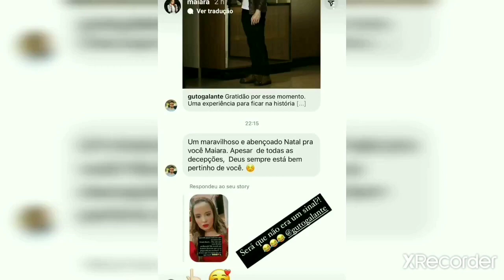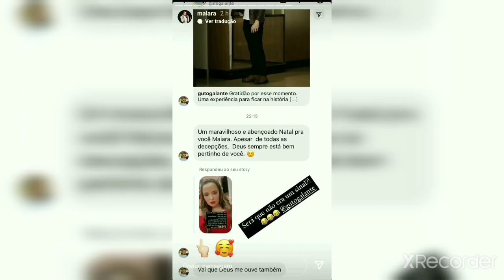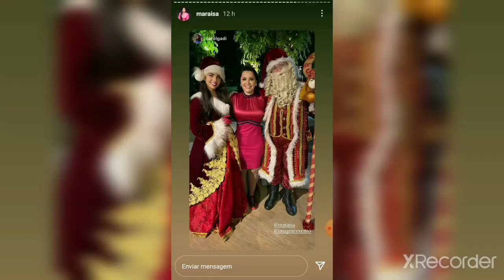Maira descobre traição maiaraemaraisa fernandozor maiara ✅Se INCREVA no canal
Na véspera de natal Maiara deixou registrado em sua rede social, que foi traída, descobriu  que levou um belo par de chifre de seu namorado Fernando Zor que faz dupla com Sorocaba,  a cantora que faz dupla com sua irmã Maraísa  após descobrir traição afirma   que deveria ter escutado mais sua amiga Marília Mendonça'' que morreu no começo de novembro, ressalta ela "pra fechar o ano com chave de ouro"
mais também a um novo  shipper   se formando  pois durante seu show na cidade de Toledo no estado do Paraná, um rapaz no meio da platéia sinalizava com seu celular a seguinte frase Larga O FERNANDO E PEGA EU, será que temos  novo casal!

‼️✅ATIVE O SINO 🔔
‼️✅APERTA O LIKE
‼️✅FIQUE POR DENTRO DO QUE ESTÁ ACONTECENDO NO MOMENTO

como descobrir ima traição

descobri que fui traida

maiara descobre traição  maiara foi traida
''maiara'' ''maraisa'' ''fernandozor''
 ''maiaraemaraisa''
''fernandozor traiu maiara''
''maiara foi traida''
''maiara seu no afer''
''fui traída''